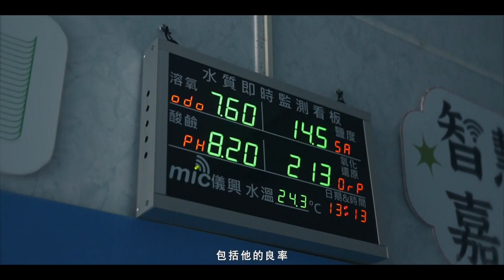世新新聞 傑出校友回饋母校 中埔鄉中山國小圖書館重修揭牌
113年3月29日 (五) 世新新聞

傑出校友回饋母校 中埔鄉中山國小圖書館重修揭牌

嘉義縣中山國民小學今日舉辦圖書館「中山書房」啟用典禮,圖書館整修經費由傑出校友臺南市政府消防局長李明?及嘉中獅子會長葉耀禎號召各界捐款，共募得278萬元進行改建，典禮邀請縣長翁章梁及企業贊助代表出席，由翁縣長頒發感謝狀，隨後揭牌正式啟用，為中山國小圖書館開啟新的里程碑。